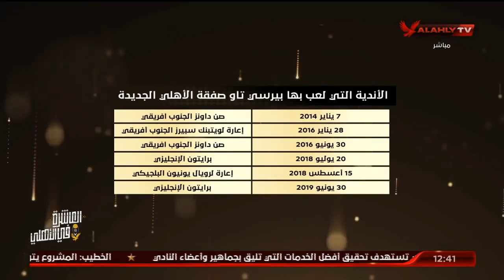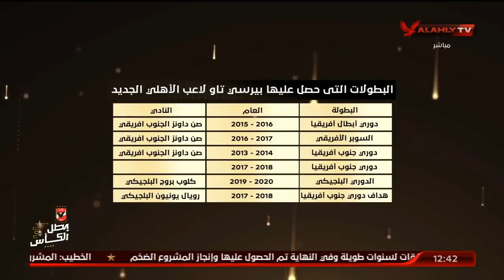كريم سعيد بيرسي تاو لاعب من الطراز الأول ويلعب في أكثر من مركز ومتعدد المواهب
بالارقام بيرسي تاو لاعب الاهلي الجديد . من أخطر اللاعبين الاجانب في أخر 10 سنوات
لاعب محورى .سريع . مهارى . يجيد اللعب في أكثر من مركز